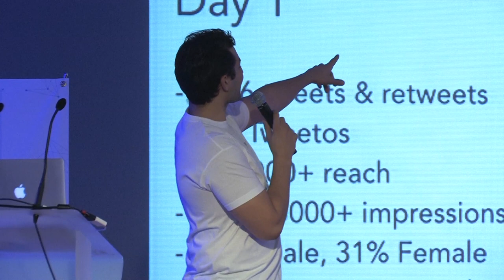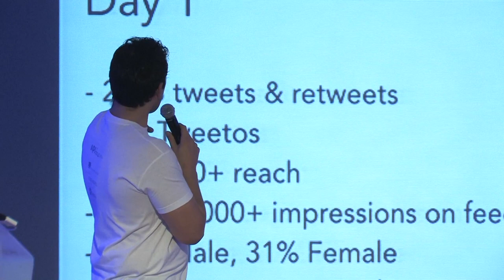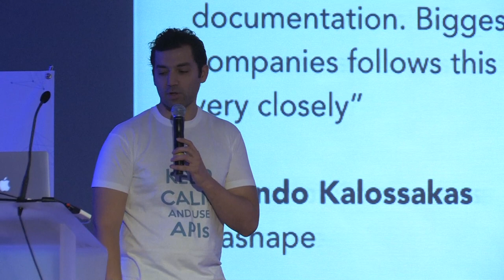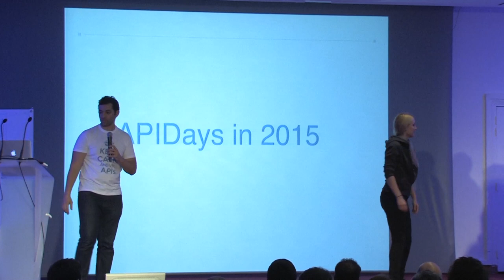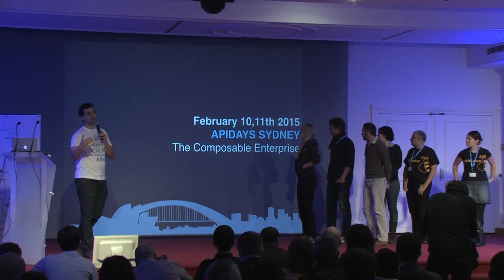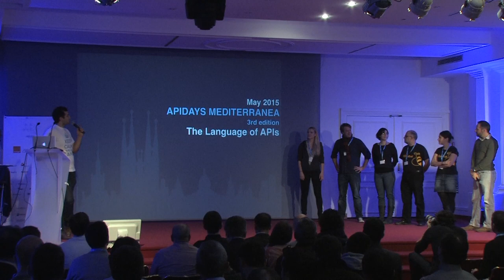2nd day begining